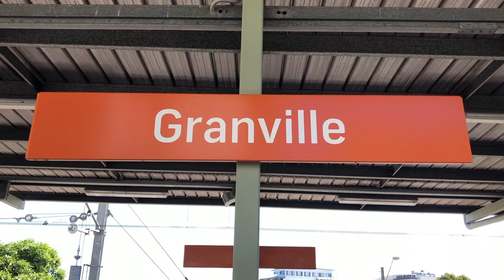Transport for Sydney Vlog 187: Granville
Vlog 187
Granville trainspotting